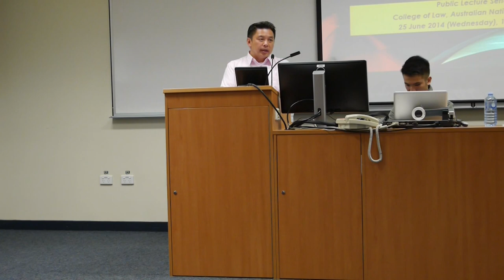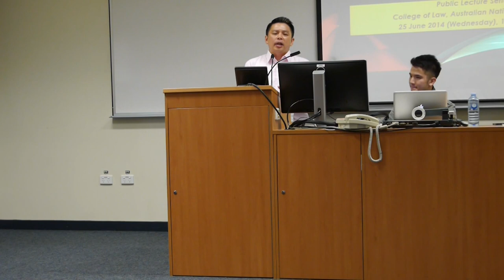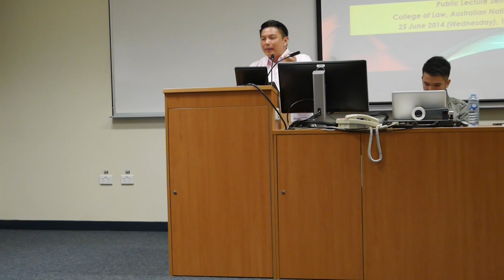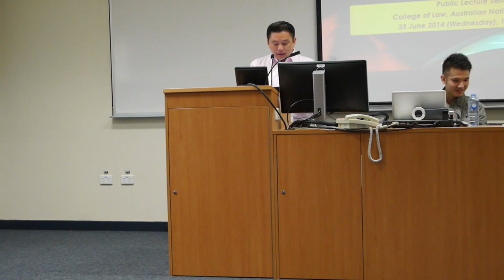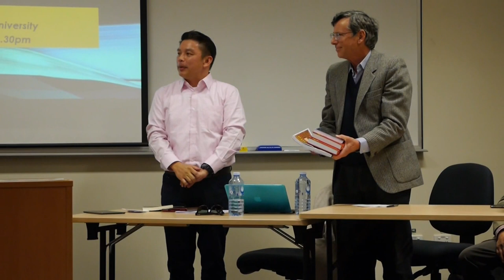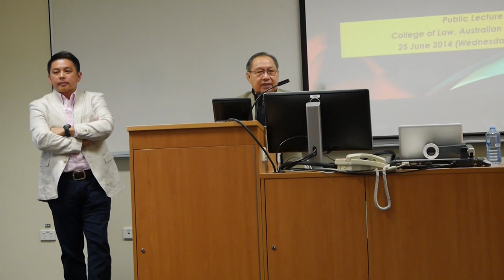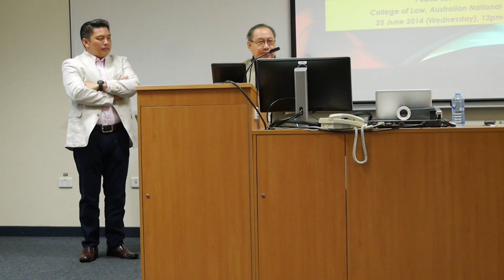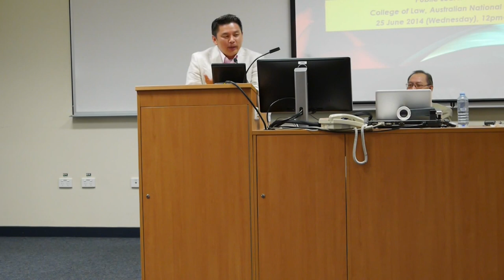YB Jeffrey Kitingan & YB Darell Leiking @ ANU (Part 3)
This forum entitled "How will Sabah shape Malaysia's future? Will it remain the ruling party's fixed deposit?" was held on 25th June 2014 at the Australian National University.

It was organised by the Malaysian Interest Group with the assistance of the Department of Political and Social Change at the ANU.